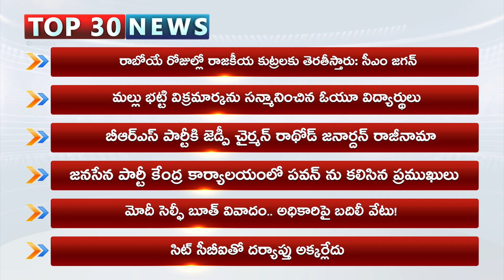3 వ తేదీ ఎస్పీ న్యూస్ స్పెషల్ హెడ్లైన్స్ || SP NEWS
3 వ తేదీ ఎస్పీ న్యూస్ స్పెషల్ హెడ్లైన్స్ || SP NEWS| SP NEWS